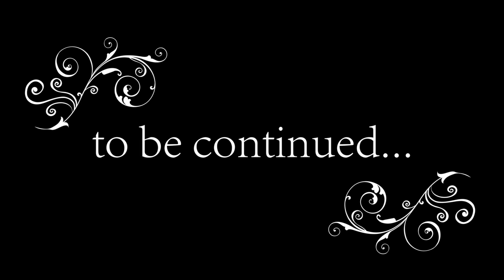MAYFEST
Ждем Вас на наших концертах в мае 2013 года.